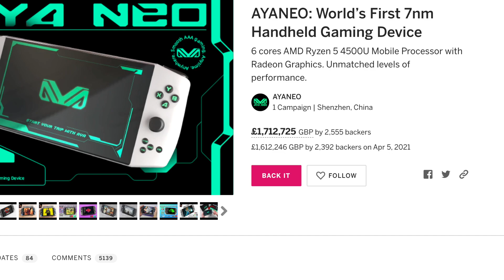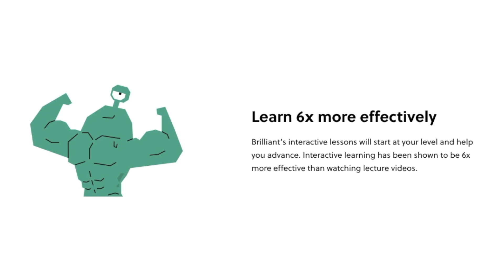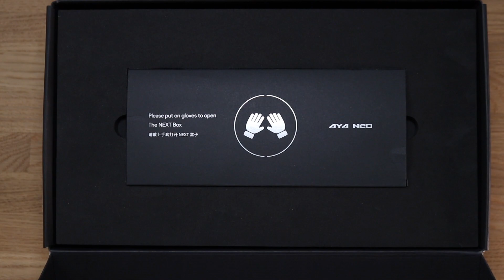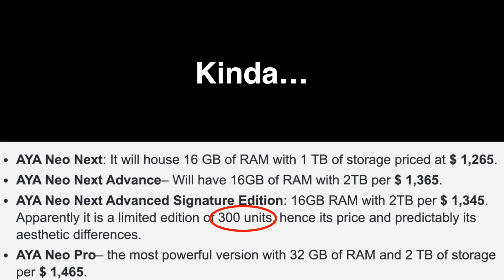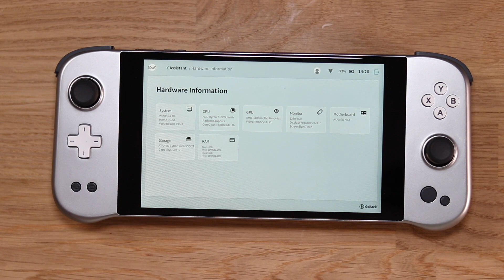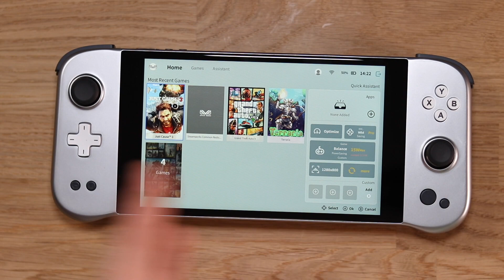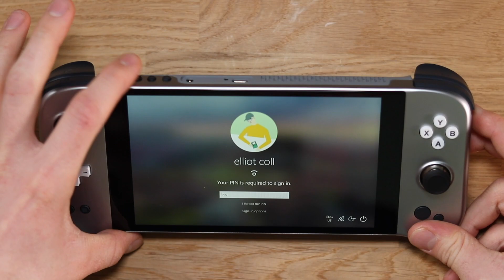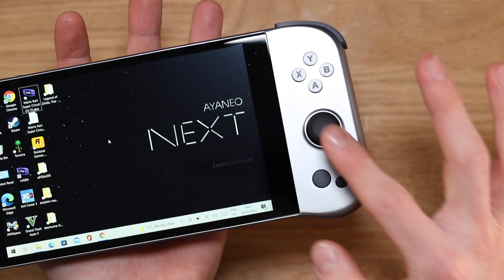Nintendo should be worried about this…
Thank you to Aya Neo who sent me this! Check it out

JERSEY, UK
JE4 9RF